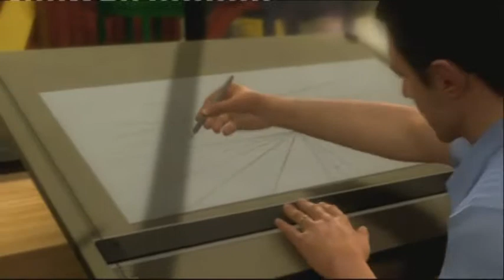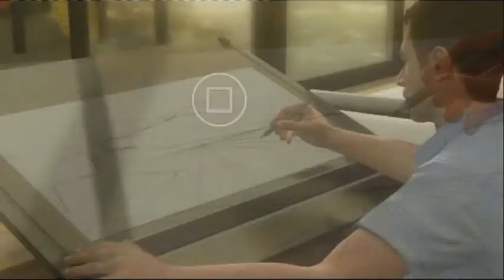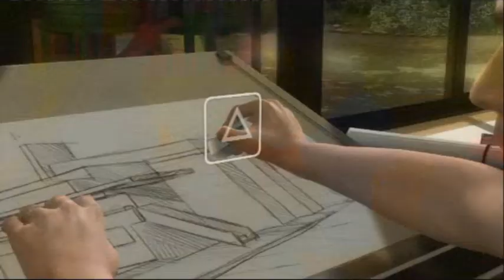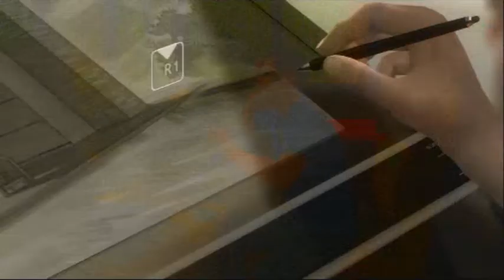3 Dudes in Heavy Rain 02 Drawing is so Intense!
The guys learn how to be architects and Hayden craves to have children, quote "I wanna have kids!"